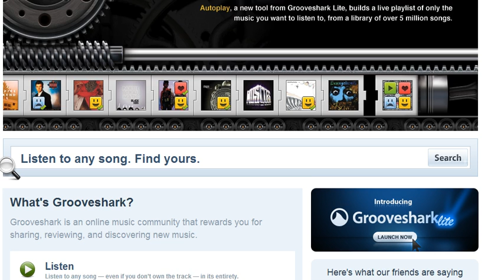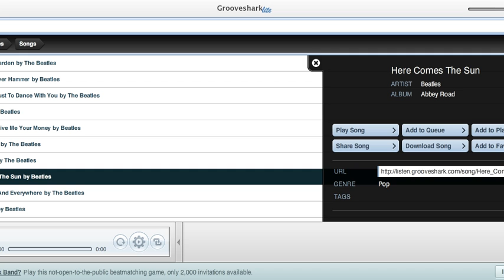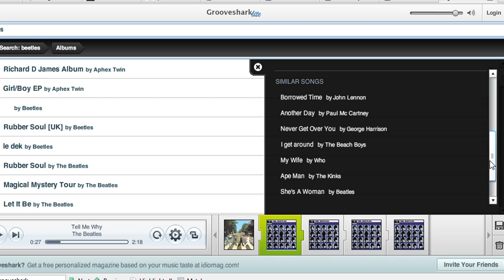Grooveshark for iphone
- Go to our site to find out how you can get Grooveshark for your iPhone